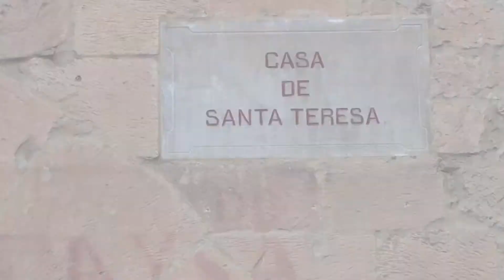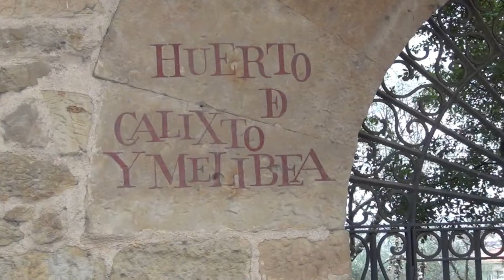Salamanca 2011-12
Viaje de estudios, 2ºBachillerato, ruta literaria, IES Marismas, Santoña